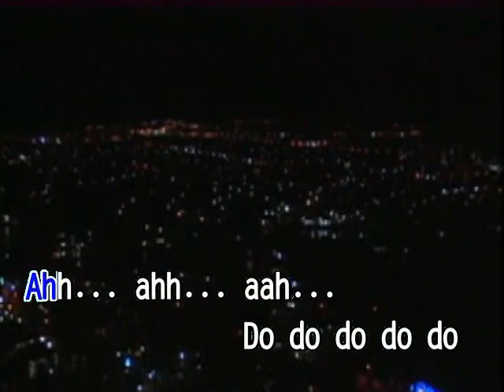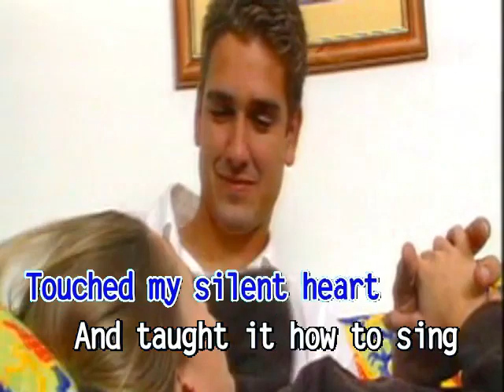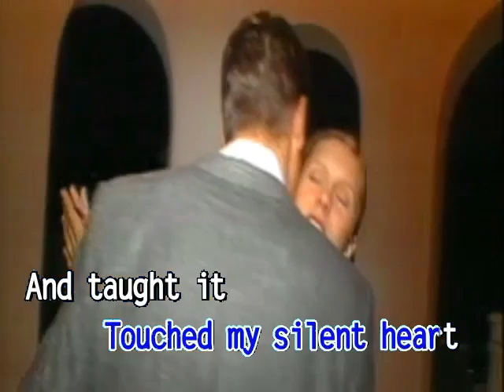AVSEQ12. Love Is A Many Splendored Thing - Four Aces [Ministar]